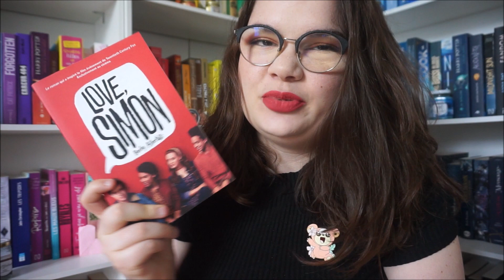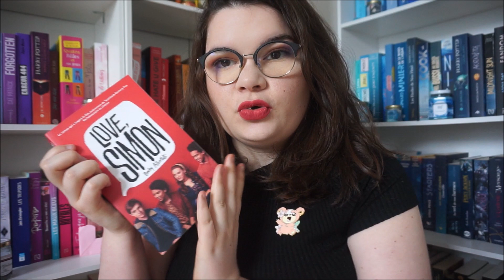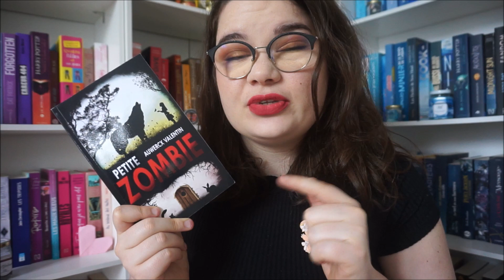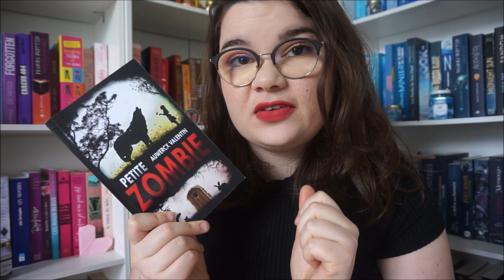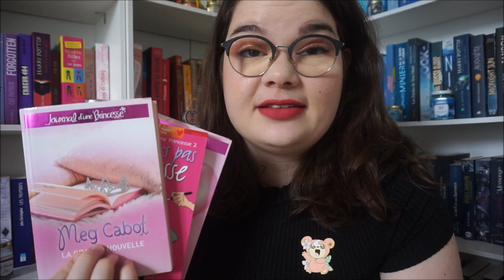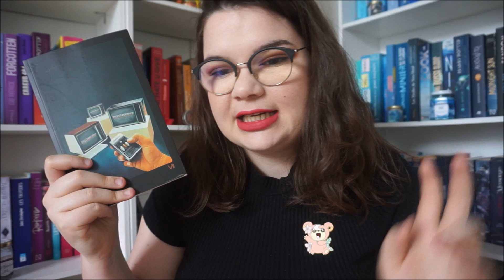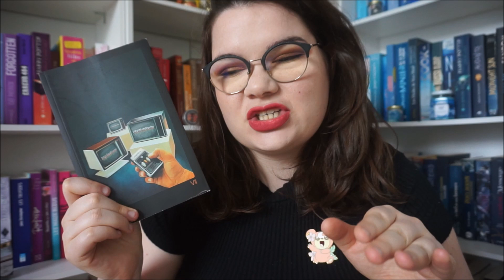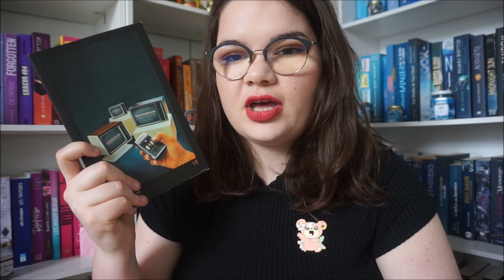Bilan lecture || mai 2020 🐰👑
Bonjour, bonjour. Je vous laisse dérouler pour plus d'infos !

Le rendez-vous mensuel du bilan lecture du mois précédent ! Je suis si heureuse d'avoir pu lire autant de livres en mai, car c'était un mois éprouvant et j'ai pourtant réussi à lire !

Lien pour se procurer La Fleur d'Attica de Valentin Auwercx :

Le journal d'une Princesse (tome 1, 2, 3), de Meg Cabot (Hachette)

Concernant le matériel, j'utilise mon appareil photo hybride pour filmer, les logiciels Movie Maker et VSDC Free video editor pour le montage et Gimp pour la miniature.

Artiste : __url_artiste__

Amusez-vous bien sur Booktube et je vous dis, à la prochaine ! ♥